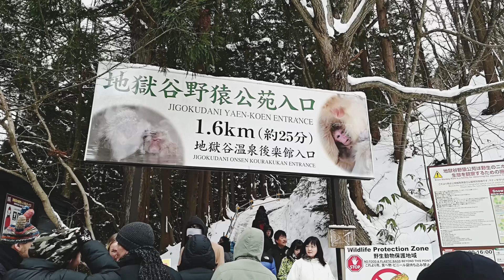JAPANESE SNOW MONKEY Hot Spring Experience||ಜಪಾನೀಸ್ ಹಿಮ ಕೋತಿ ಬಿಸಿನೀರಿನ ಕೊಳ ಸ್ನಾನ|| ಜಪಾನ್‌ನಲ್ಲಿ ಮಾತ್ರ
The only place in the world where monkeys bathe in hot springs.
Japanese Macaque, aka SNOW MONKEY, bathing at the Jigokudani Hot Spring waters of Nagano, is one of Japan's most iconic sights. But there is more to this story than monkeys in a hot tub.
This park has a unique mission: to protect the resident monkeys and care for them through the brutal winter. Staff have been doing that since the park opened in 1964, but in 1970, when LIFE Magazine put the Japanese Snow Monkey on the front cover, that curiosity for the Japanese Macaque grew. Despite being in a remote area of Japan, it gets many visitors worldwide.

The Japanese Macaque’s life here is dedicated to a 4 season cycle.
SPRING: babies are born, and monkeys start shedding their winter coats
SUMMER: a lot of activity, playing in the mountain forests
FALL: monkeys start mating, bathing food and growing out their coats for winter.
Female monkey pregnancy lasts for 6 months. If babies were born in the winter, they wouldn't survive, so the cycle of life to give birth only in spring is essential for the whole troupe's survival here in the mountainous north.

This is the only place you’ll find Japanese monkeys bathing and soaking. The Japanese Macaque is the northernmost primate besides humans and has been spiritually significant to Japan for thousands of years.
Where is the Jigokudani Snow Monkey Park 地獄谷野猿公苑

Musician: ASHUTOSH

Musician: ASHUTOSH